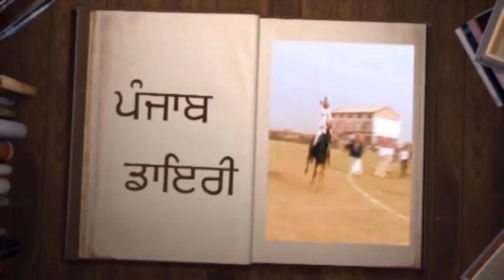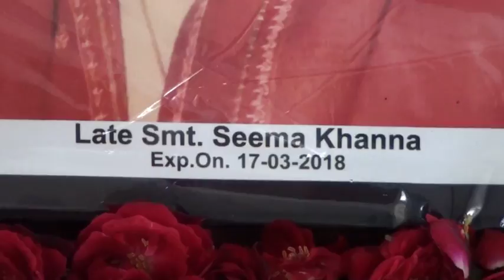495 A D V D